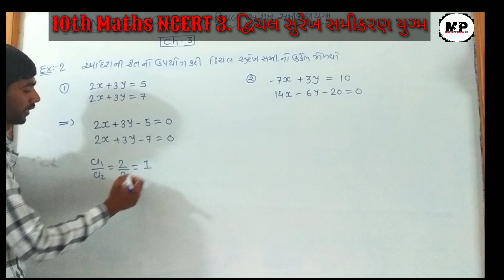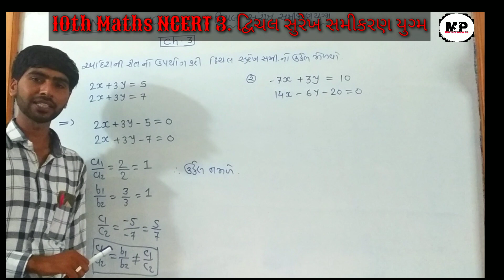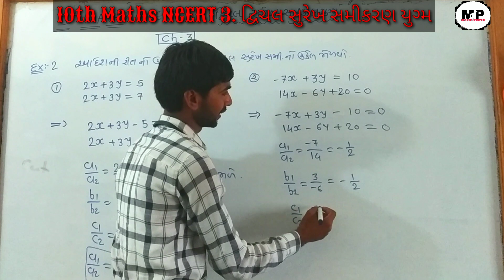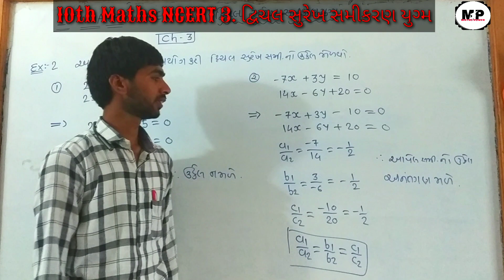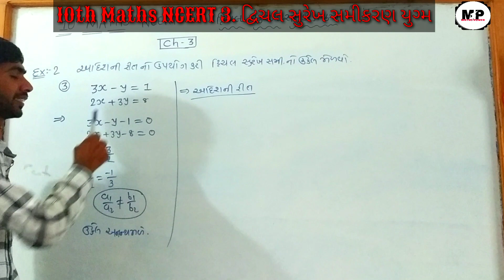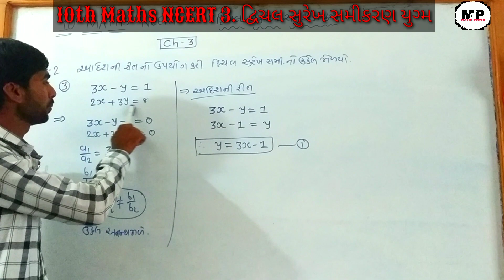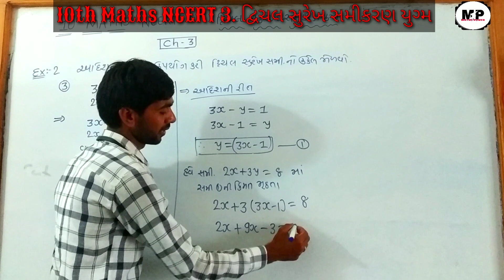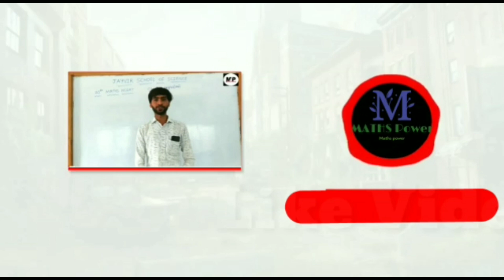Class 10 | ch ૩ | દ્વિચલ સુરેખ સમીકરણ યુગ્મ | સ્વાધ્યાય 3.3| NCERT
maths power
10th maths
In this video you will learn important definition and sums of chapter 3 દ્વિચલ સુરેખ સમીકરણ યુગ્મ of maths standard 10 gujarati medium ncert syllabus in gujarati Pravin prajapati (Mathspower)

   હું મારી ચેનલ તરફથી આપનું હાર્દિક સ્વાગત કરું છું ધોરણ ૧૦ માં અભ્યાસક્રમ ની બધીજ માહિતી માટે આ ચેનલ like  કરો તેમજ subscribe કરો જેથી નવીનતમ માહિતી તમારા સુધી પહોંચી શકે🙏

આગળનો વિડિયો જોવા માટે